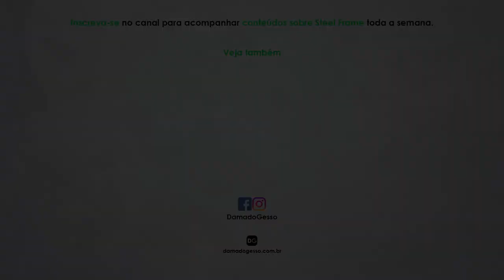Não construa seu negócio com Steel Frame!